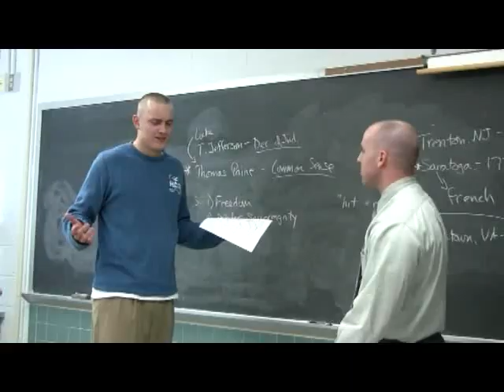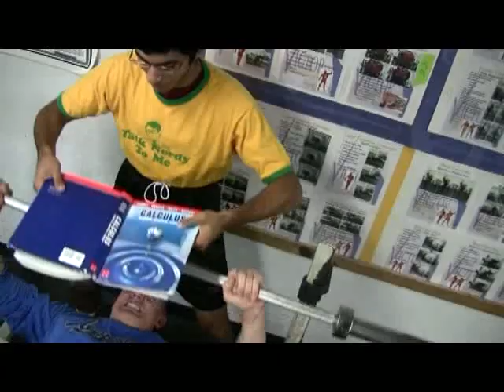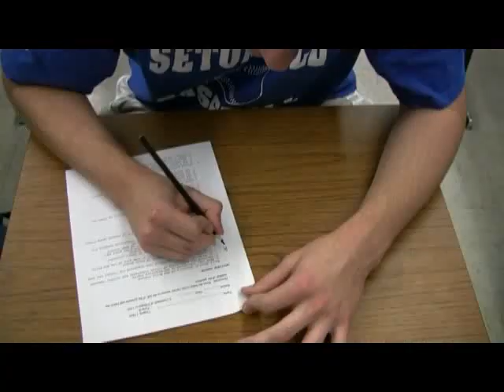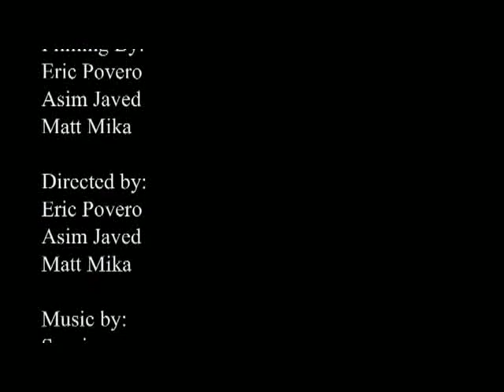Film Studies- Eye of the Tiger (Nerd)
Music Video Project. Work done by Matt Mika, Eric Povero, and AJ. Victor Film Studies